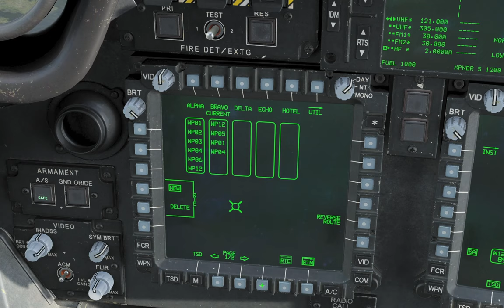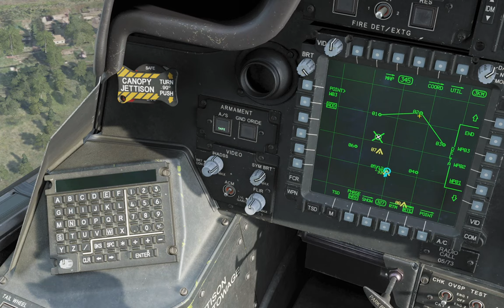DCS: AH-64D - TSD - Route (Hebrew)